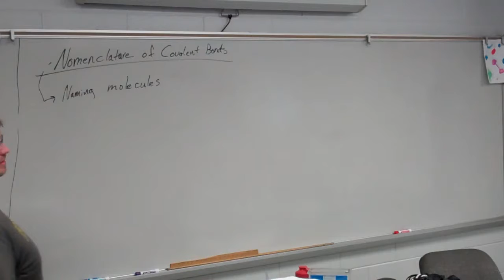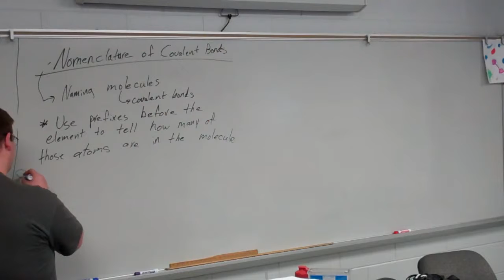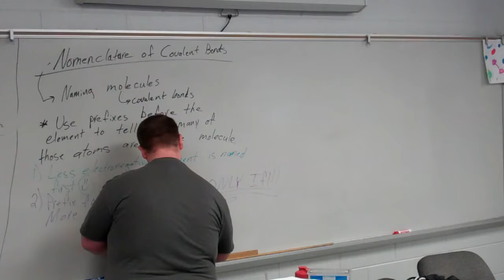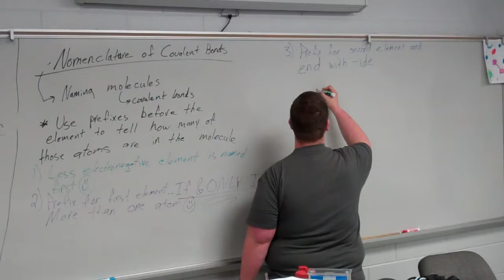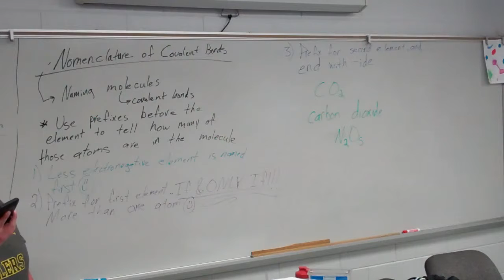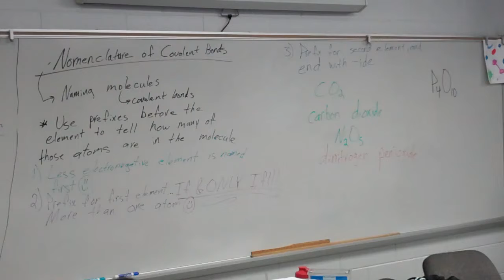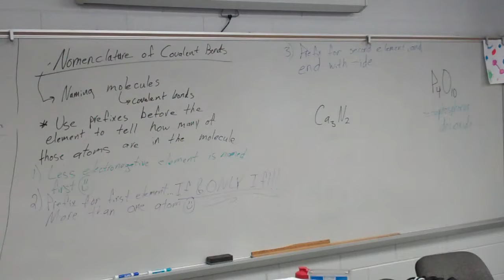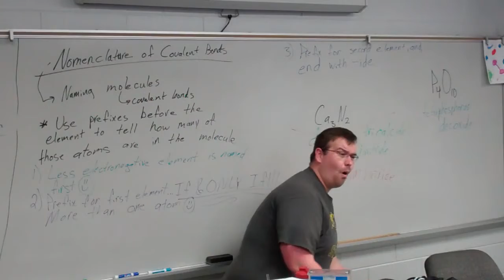Nomenclature Covalent Bonds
Rules for nomenclature of covalent bonds.